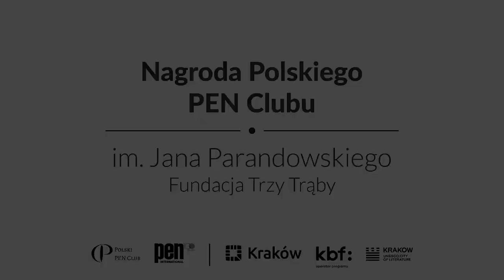Wiesław Myśliwski odbiera Nagrodę Polskiego PEN Clubu im. Jana Parandowskiego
Uroczystość wręczenia Nagrody Polskiego PEN Clubu im. Jana Parandowskiego za rok 2020 Wiesławowi Myśliwskiemu.

Rozmowę z laureatem prowadzi Tomasz Bocheński, laudacje wygłosili Małgorzata Szczurek, Iwona Smolka i Wojciech Bonowicz.